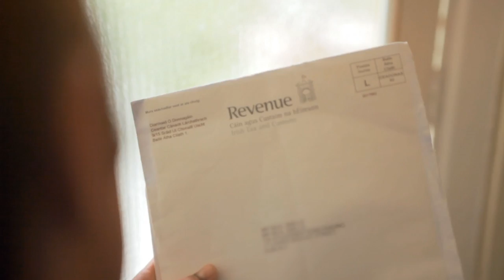Catch Me In The Open - Richard Farrell and the Last Tribe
Director of Photography: Pauline Rowan
Camera Assistant: Noelia Luque
Make Up: Susan Brophy
Electrician: Mark Lawless
Lights Courtesy of Jason at Cine Electric

Edited by Paul Doyle
Online Editor: Dan Moran
SFX: Alan Foley

Cast:
Devil - Declan Sammon
Restaurant Manager - Mark Hayes
Bar Tender - Sebastian Jezzi
Waiter - Ronan Bergin
Piano Man - Richard 'Train' Farrell

Special Thanks to: Aisling Nolan, Rosie Gubnet Mangan, Dan Whelan, Ronan Bergin, Mark Kelly, Mike, Rebecca and Stevie from Tidal, and to everyone who lent support on the day.